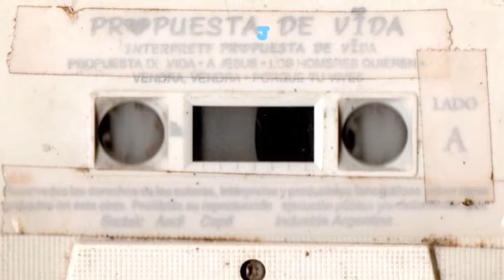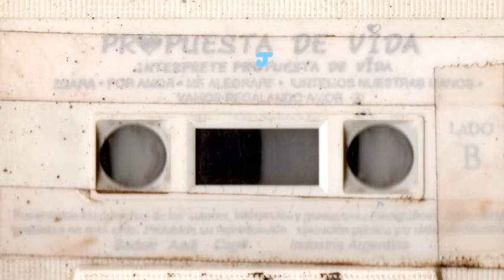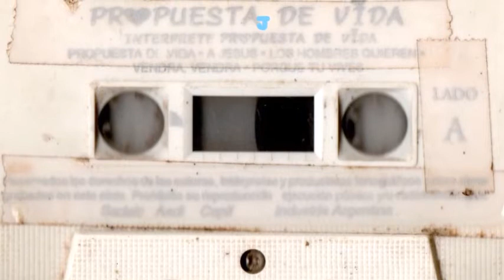Propuesta De Vida - Juzgará